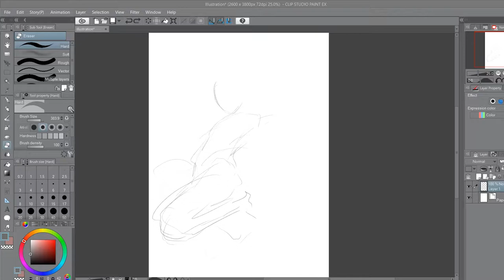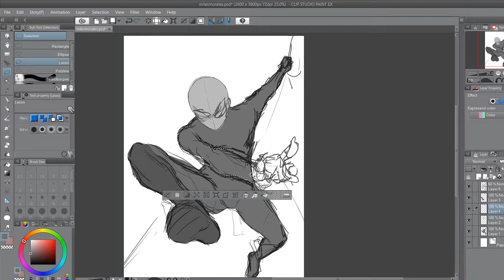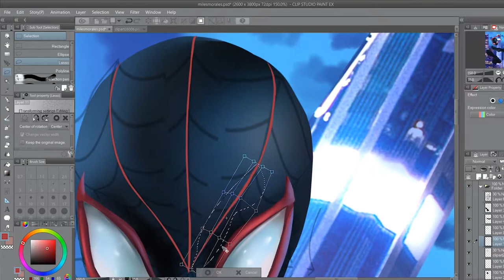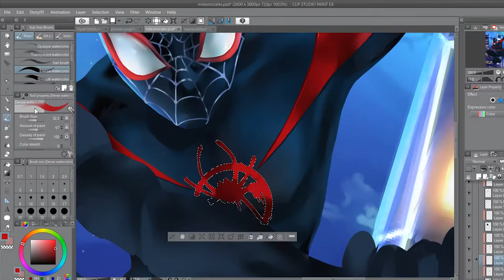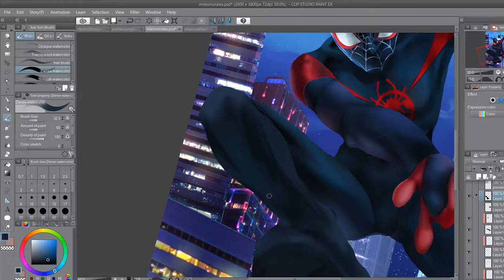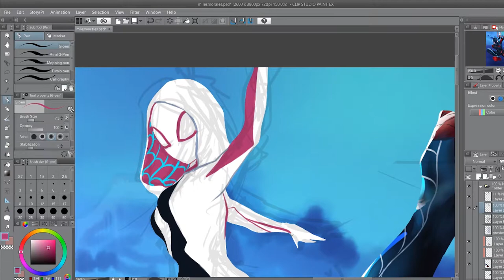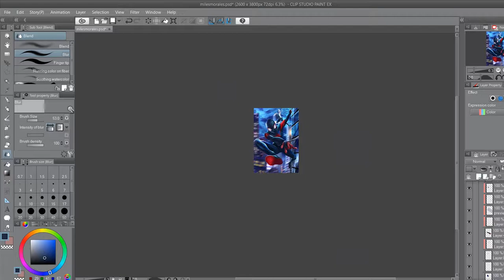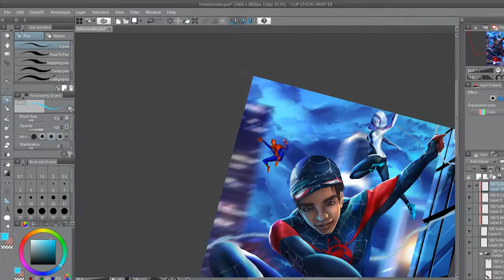Drawing SPIDERVERSE Miles Morales | Step by Step | Speedpaint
Tried to paint some crazy perspective dynamics with Spiderman
 /╲/\╭(ರರ⌓ರರ)╮/\╱\

Tools: Clip Studio Paint + Huion Kamvas Pro 13HD